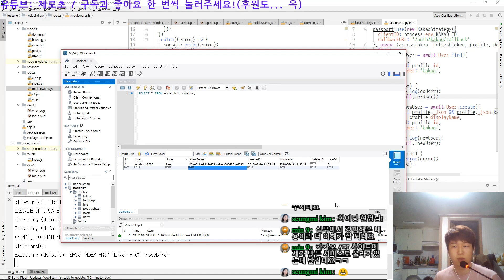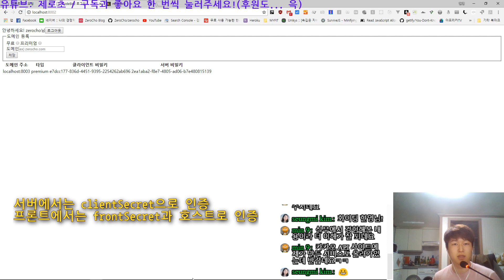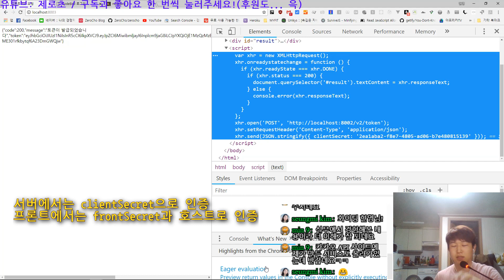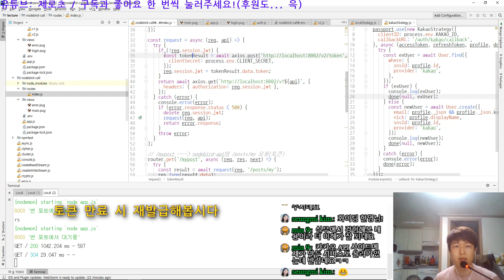ZeroCho의 Node.js 교과서 강좌 11-11. 스스로 해보기 3(클라이언트/서버 비밀키 구분하기)